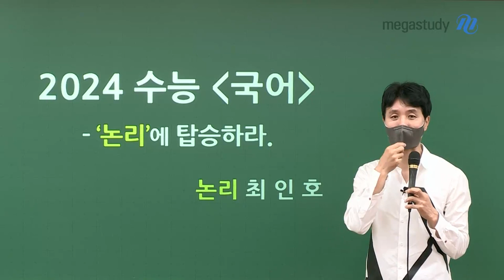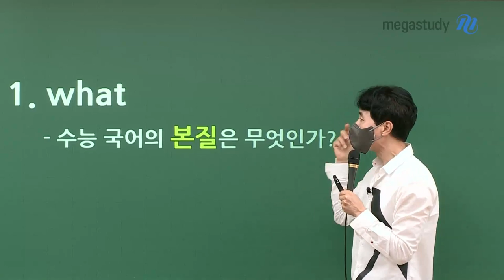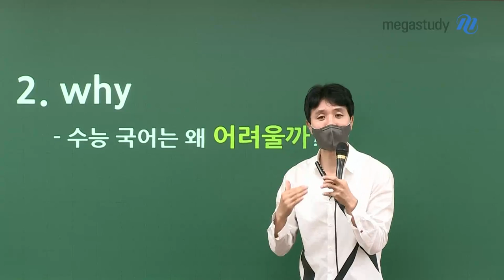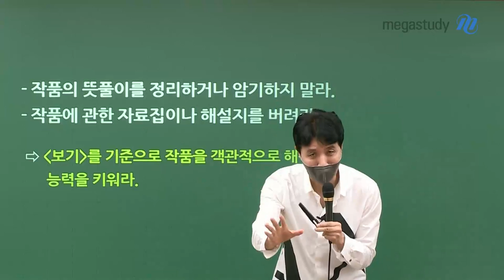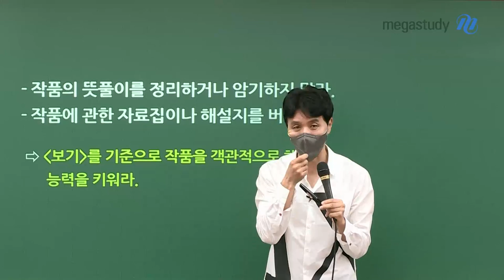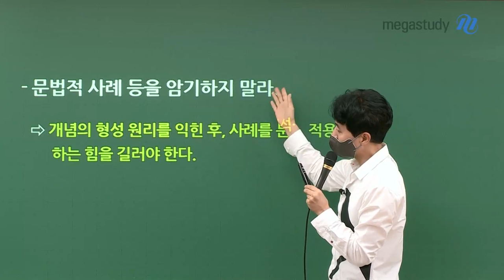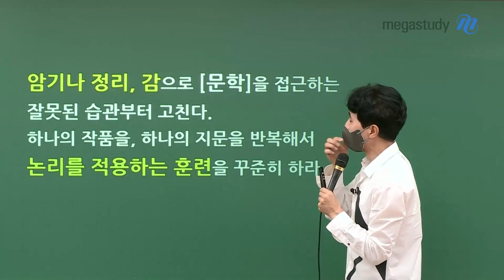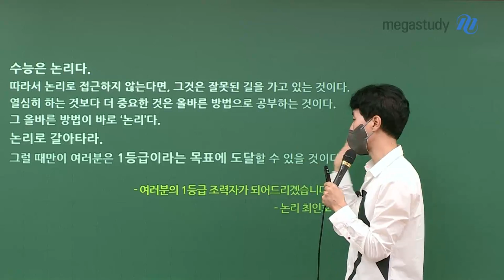[메가스터디] 국어 최인호쌤 - 2024 수능 국어, 논리에 탑승하라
2024 수능을 준비하기에 앞서,
수능 1등급으로 가는 올바른 공부법에 대해 알아봅시다.

What? 수능 국어의 본질은 무엇인가?

- 암기된 내용이나 배경지식을 묻지 않는다.

- 분석력과 논리력을 묻는다.

Why? 수능 국어는 왜 어려울까?

- 읽을 분량이 많아서 시간이 부족하다.

- 지문의 논리적 구조가 깊다.

How? 어떻게 공부해야 1등급이 될 수 있을까?

최인호쌤만의 독서&문학&문법 학습법을 소개합니다.